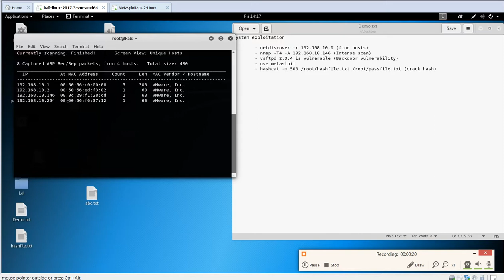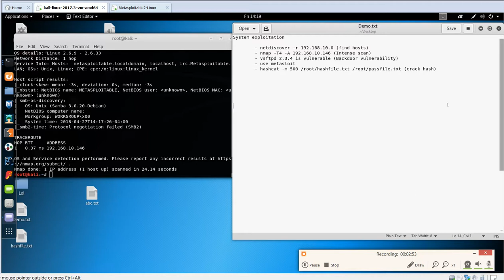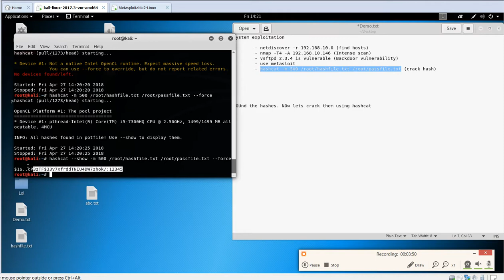SSP 2018 TJain VBedi System Exploitation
Tanu Jain & Vishal Bedi